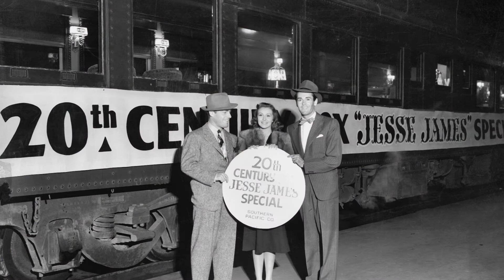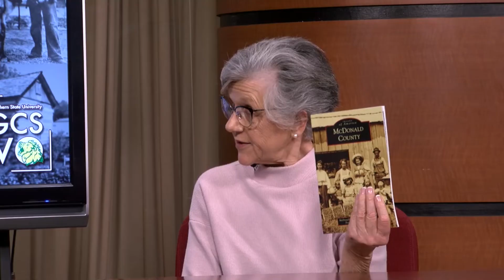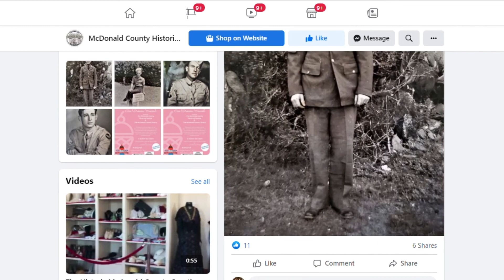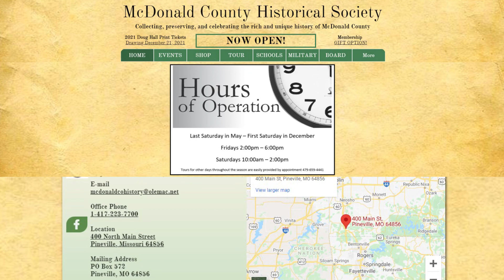Newsmakers: Images of America- McDonald County